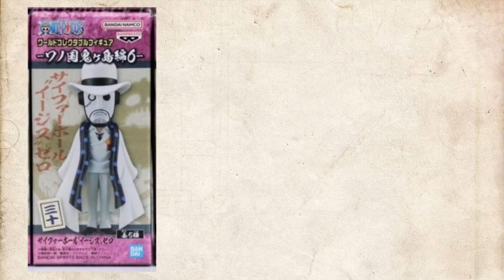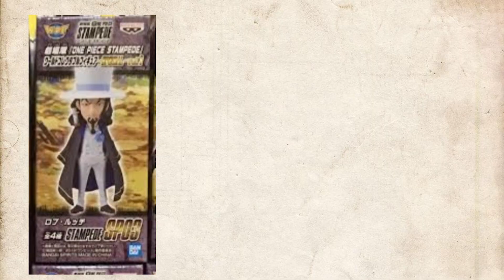WCF onepiece / แนวทางเก็บกลุ่ม CP0